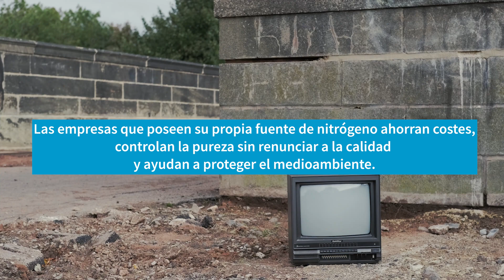Atlas Copco | Gases | Capítulo 21 | Plantas de reciclado de componentes electrónicos y nitrógeno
El producto final del reciclaje de los componentes electrónicos es de alta calidad, obteniendo granulados que pueden ser reutilizados en la producción de nuevos equipos. Las empresas que poseen su propia fuente de nitrógeno ahorran costes, controlan la pureza sin renunciar a la calidad y ayudan a proteger el medioambiente.